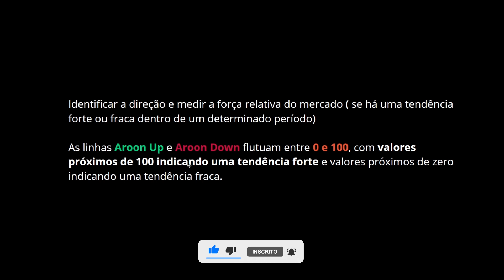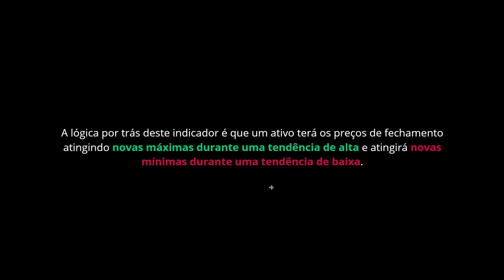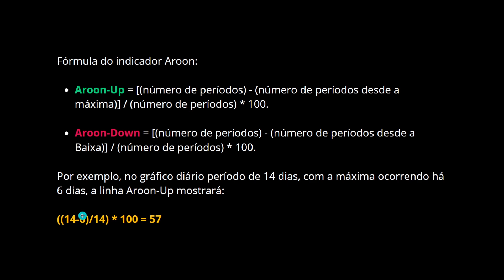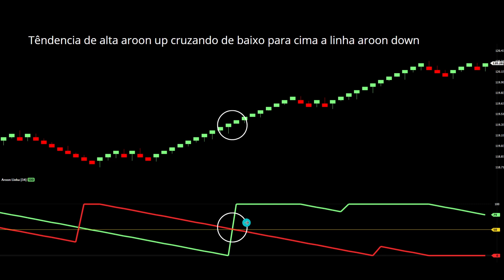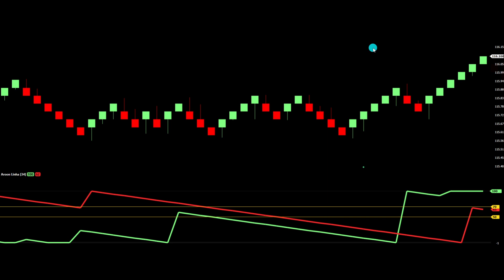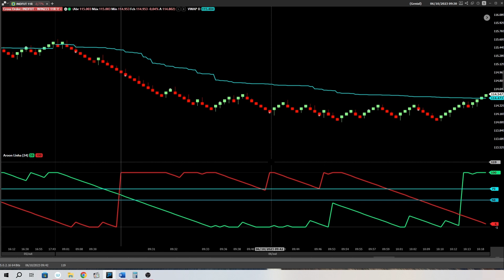O SEGREDO POR TRÁS DO INDICADOR DO TRADER INDIANO DESCONHECIDO NO BRASIL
SETUP SEVEN SEVEN ULTRA SCALP

SETUP MÁGICO

SETUP DE LARRY WILLIAMS

SETUP CONTRA A TENDENCIA / CONSOLIDAÇÃO
PARA DESCOBRIR O TAMANHO DO BOX DE RENKO

ESTRATEGIA DE DAY TRADE COM BANDAS DE BOLLINGER

Neste vídeo você vai entender a história quase esquecida de Fibonacci, como ele chegou até o mercado financeiro, como funciona a sequência que é tão aclamada hoje em dia, a teoria das ondas de Elliott de Ralph Nelson Elliott, os fractais na Bolsa de Valores e como usar tudo isso no mercado financeiro em operações de day trade e swing trade através da análise técnica. Você vai entender finalmente como usar retração e projeção de fibonacci, as melhores ferramentas de day trade e swing trade. Explico toda a parte teórica, e também revelo estratégias e técnicas para trader, usando gráfico de pontos, volume quantidade, saldo de agressão, médias móveis e suporte e resistência. estratégia assertiva de day trade
Estratégia de Day Trade

O que é Price Action? Como usar o Price Action? Quais são as melhores estratégias de Price Action? Quando usar o Price Action? Por que os melhores traders usam Price Action? Price Action funciona?Como fazer scalp day trade? Scalp trader é bom? Scalp no mini índice. Fazer scalp é uma forma de ganhar dinheiro de forma rápida, pois as estratégias de scalp são muito rápidas.A modalidade de scalping pode ser feita em todos os ativos que tenham liquidez, ou seja, scalping em mini ínidice, scalping em forex e scalping em criptomoedas (ou scalping em bitcoin). a única estratégia de médias móveis que você precisa saber! As médias móveis permitem alcançar grandes ganhos em pouco tempo. E isso é válido para qualquer tipo de ativo: Bitcoin (e outras criptos), ações, mini-índice.A média móvel é um dos indicadores mais procurados pelos traders, e não é por menos, ela consegue nos dizer com exatidão o preço justo que o mercado vem pagando em um determinado ativo em um prazo operacional específico. você pode melhorar suas habilidades em Day Trade e alcançar seus objetivos financeiros mais rapidamente.  O que é day trade? Como operar day trade? Day trade para iniciantes? Como fazer dinheiro com day trade? Day trade dá certo? Como fazer day trade no mini índice? Como fazer daytrade em ações? Como fazer daytrade no mini dólar? Como fazer day trade em criptomoedas? Como fazer daytrade em forex? É possível fazer dinheiro com daytrade no forex? Essas e outras perguntas serão respondidas ao longo deste vídeo. estratégia mega assertiva, que venho utilizando para operar o Mini Dólar no day trade com o gráfico de Renko. Estratégia de Day Trade usando os indicadores médias móveis e canal de keltner no mercado financeiro. Operações curtas.Descubra o poder dos canais de Keltner para aumentar os acertos e potencializar os lucros em day trade, no mini índice, no dólar, em ações swing Trade.Como funciona o Setup 9.1 de compra e de venda na prática? Explico detalhadamente neste vídeo, e já posso adiantar que esse setup pode ser aplicado tanto no day trade quanto no swing trade. como operar o setup 9.1 do larry williams [passo a passo] indicador aroon como usar indicador aroon como funciona indicador aroon no day trade objetivo do indicador aroon como operar indicador aroon de day trade estrategia de day trade com indicador arroon